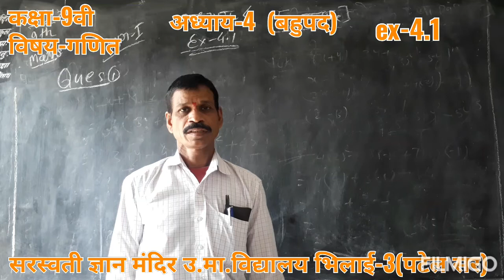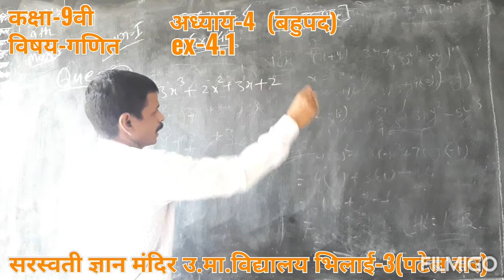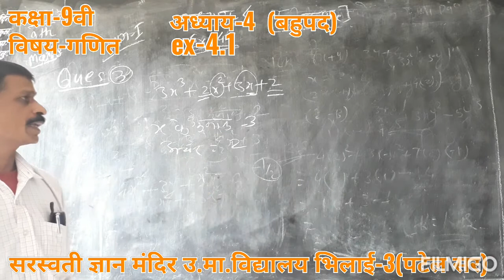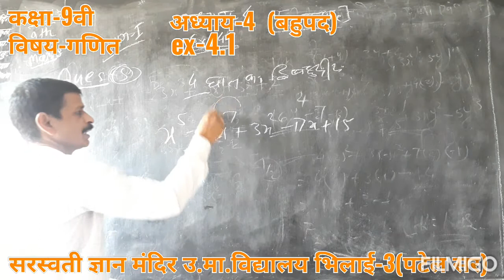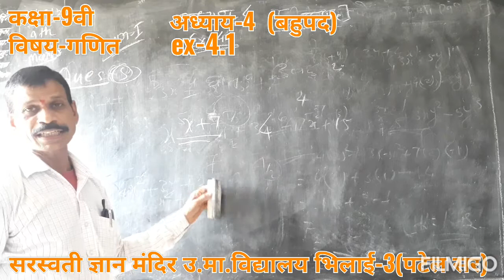CLASS-9TH, SUBJECT- MATH, CHAPTER-4 { MR. D.D. PATEL }